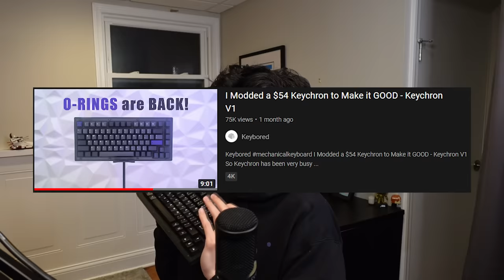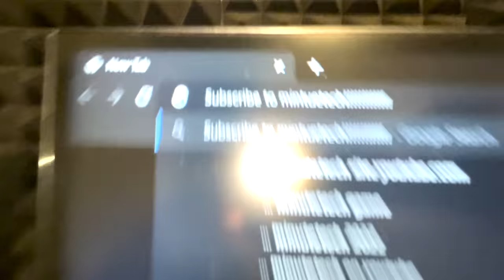$1000 LifeSteal Competition!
$1000 LifeSteal SMP Competition!

Thank you for watching! in this video I got some of the lifesteal smp boys and hosted a custom keyboard competition where the person who wins the whole thing got the highest budget!